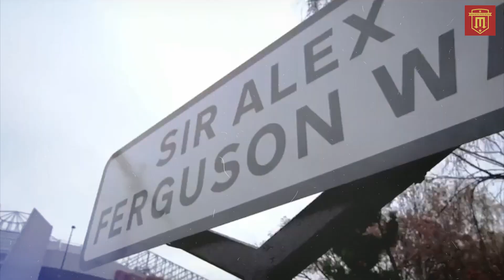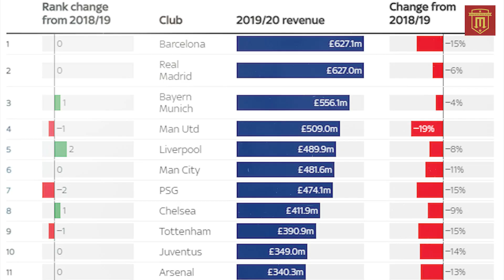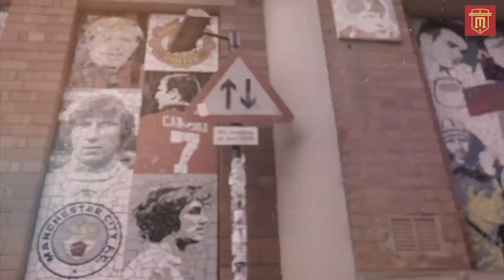TIN MU 27/1: MU VS SHEFFIELD TIN TỨC NHẬN ĐỊNH|ĐIỀU THÚ VỊ TRONG LUYỆN TẬP|MU RƠI KHỎI TOP 3 CLB ...